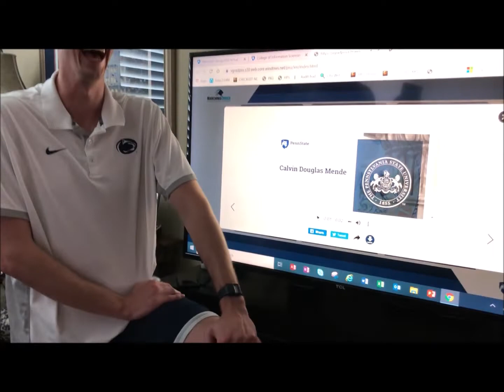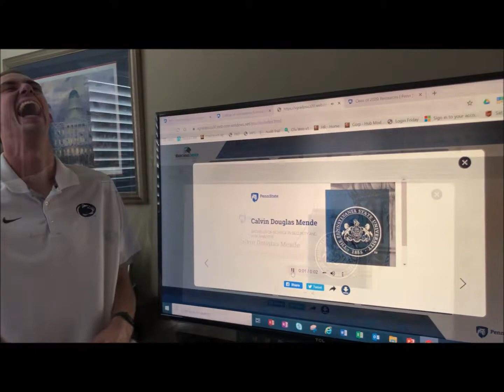2020 Cal's Penn State Graduation